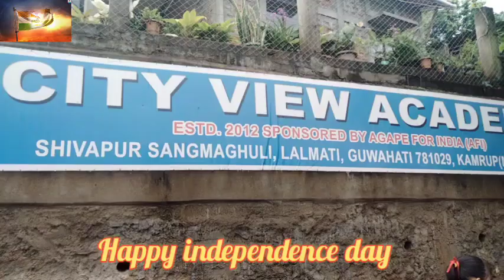Happy independence day💞💞 City view academy English school 🎒🎒, Guwahati lalmati shivapur sangmaghuli